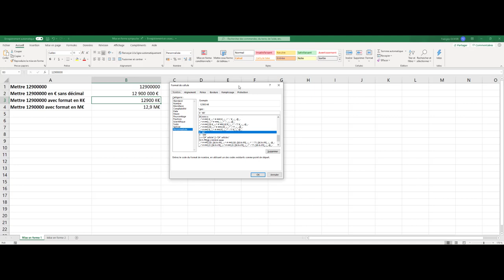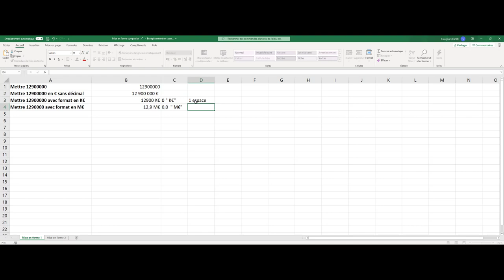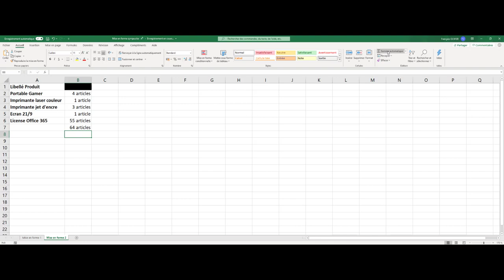Excel : Format de cellule suite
Voici 2 formats de cellule assez sympathique pour formater un nombre en K€ ou en M€ mais aussi pour faire automatiquement le singulier ou le pluriel selon la quantité tout en gardant la possibilité de faire la somme !!!